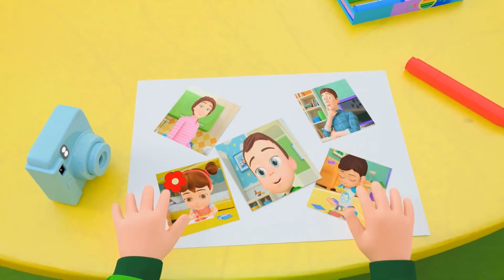Camera Song | I Love U & You Love Me - Swimming Pool - Nursery Rhymes & Kids Songs